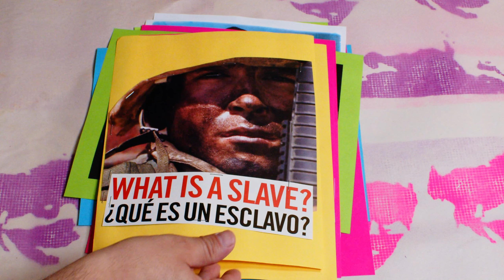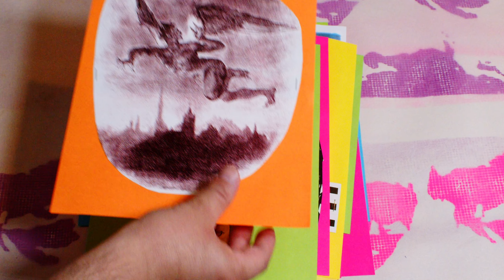Fanzine El incendiario: qué es un volcán y qué un esclavo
Sampleo de imágenes y en-grapados: Sergio Brown y Praxis Tercero.